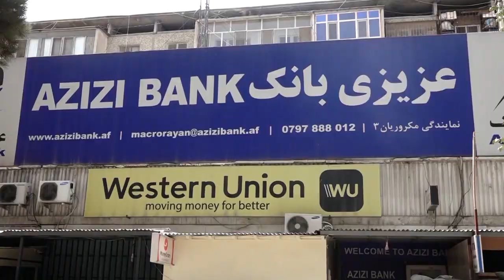США обещают продлить эвакуацию из Афганистана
Западные страны пытаются ускорить эвакуацию из Афганистана - США обещают продолжить вывоз своих граждан и после 31 августа